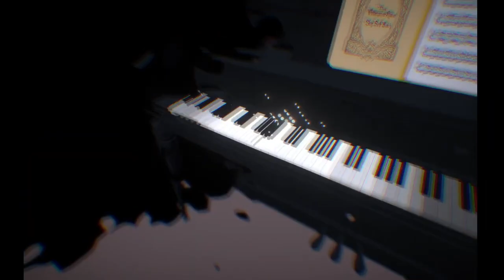Before Your Eyes Trailer Oficial HD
Before Your Eyes é uma aventura narrativa em primeira pessoa que conta a história da jornada de uma alma para a vida após a morte usando uma forma nova e inovadora de interação - sua vida real pisca. Após sua morte, a bordo do navio de um mítico barqueiro com a tarefa de pastorear almas para a vida após a morte. Para ajudá-lo a morrer, ele deve primeiro aprender a história de sua vida. E então, ele o manda de volta para reviver seus momentos mais importantes.